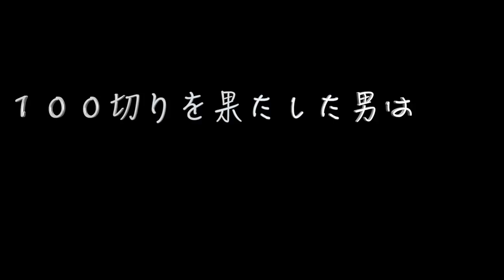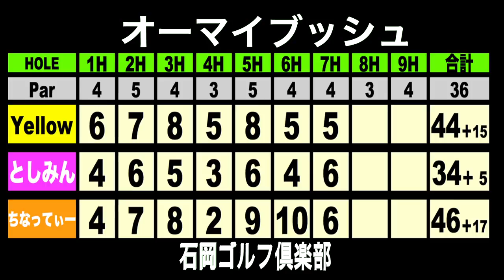【高橋としみ】 【美波千夏】 100切りご褒美SP④ゴルフは恋愛！？愛されたい？？石岡ゴルフ倶楽部HOLE６-７ 【恵比寿ゴルフレンジャー】